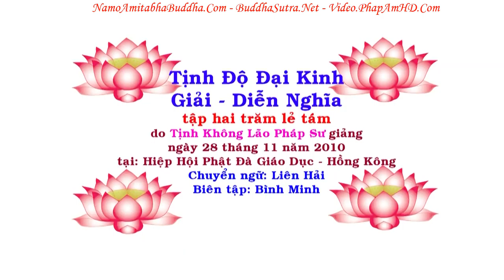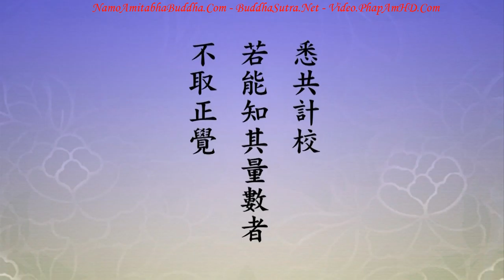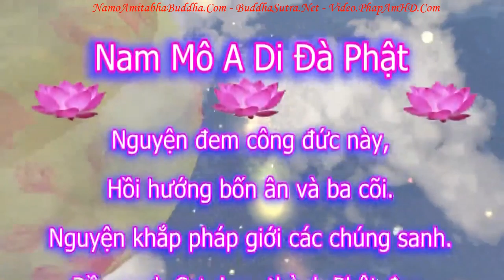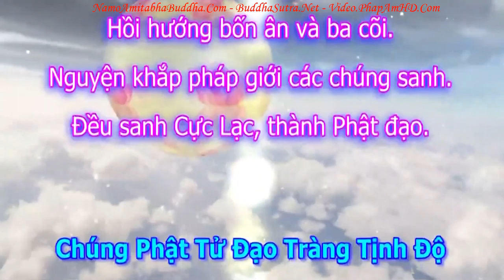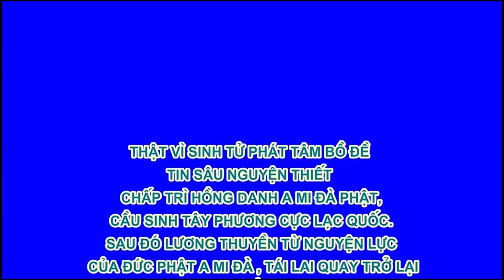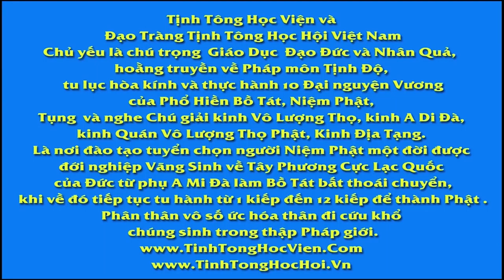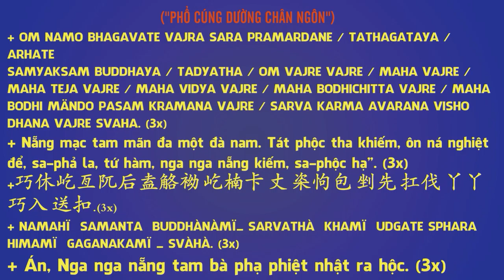TẬP 208, Một Đức Phật, Phạm Vi Giáo Hóa Lớn Chừng Nào, Tịnh Độ Đại Kinh Giải Diễn Nghĩa, Diệu Âm